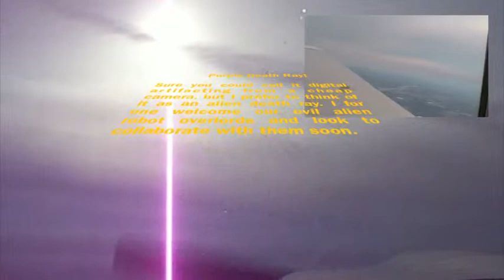Flight in a Piper Cherokee from KPNE to KWWD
A VFR flight on a cloudy day from KPNE to KWWD at 2500 feet. Flew in my Piper Cherokee. Snow was in the air and it flurried later in the day. Mixed in iMovie and GarageBand.